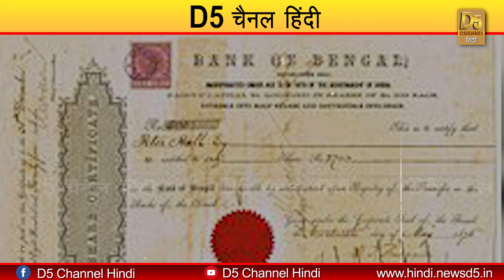भारत का सबसे पहला बैंक किसने शुरू किया Mutual Funds System